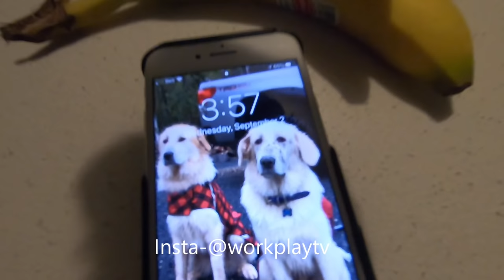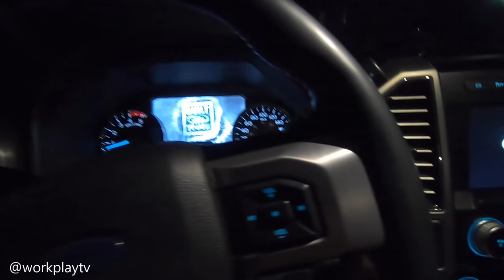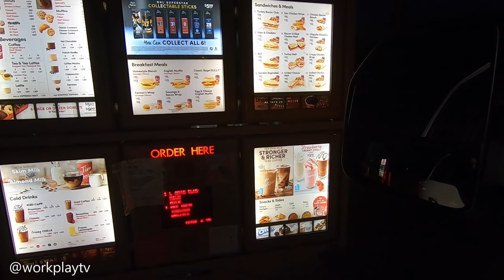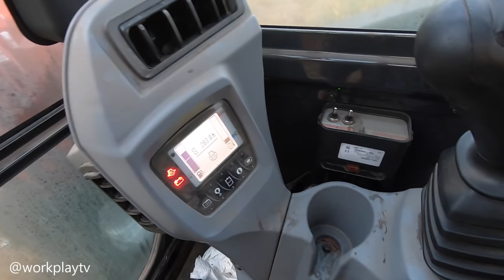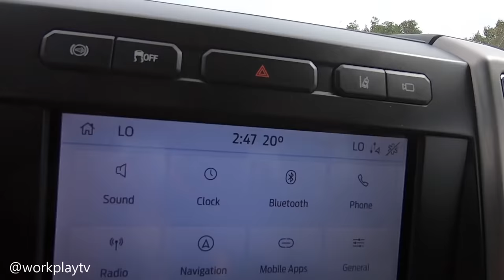A DAY IN THE LIFE OF AN INDEPENDENT CONTRACTOR (ME) FEAT EARLY MORNINGS, LONG DRIVES & WORKING ALONE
I have been asked to make this video for awhile. Follow me around for a day and see what its like to be me and I'm sure other self employed contractors . Everyday is a day to push harder and further!
2020 Ford F350 Platinum Powerstroke
2020 Kubota KX-040-4
Fae DML/HY/VT 75 Mulcher
2020 BWise 20' 15,300lb equipment trailer